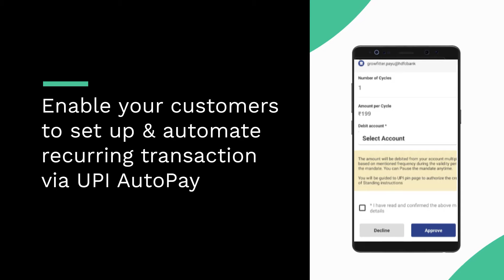UPI AutoPay for recurring payments, now live on PayU Subscription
Be the first one to experience the power of automated recurring payment with UPI AutoPay, enabling your customers to set up and automate recurring transaction via UPI as well. to get started.